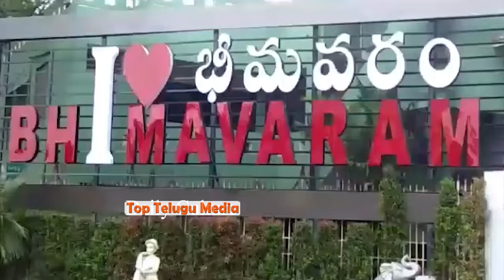Mega Brother Nagababu Excellent Speech at Bhimavaram Public Meeting | JanaSena Party |TopTeluguMedia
Mega Brother Nagababu Excellent Speech at Bhimavaram Public Meeting | JanaSena Party